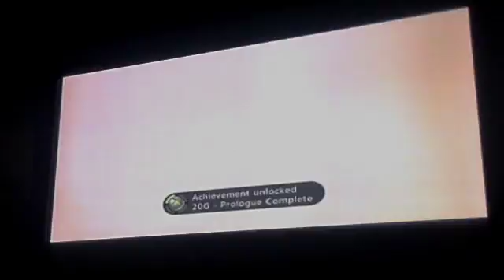mirrors edge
This video is about mirrors edge